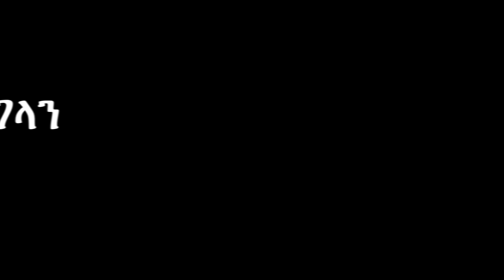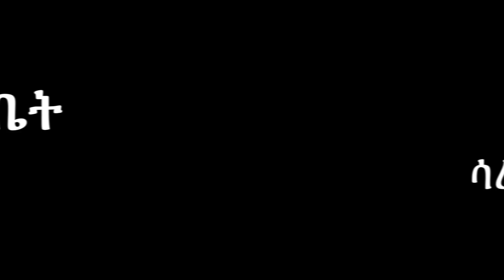8 ምርጥ የተባሉ ቤቶችን እጅግ በቅናሽ ተደራድረው ይግዙ!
Best Houses and Appartements for Sale in Addis Ababa, Ethiopia.